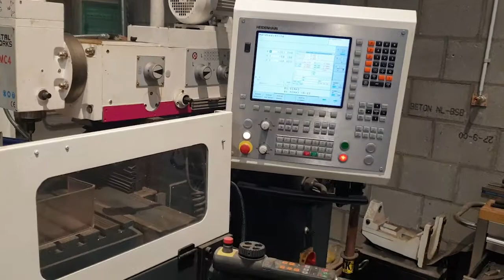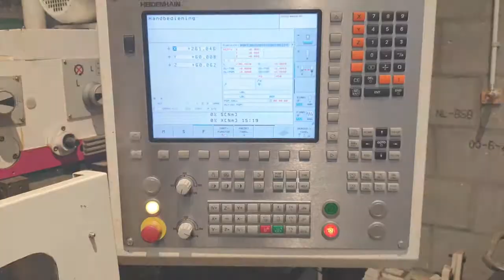Metal Works TMC 4 (2013) Milling Machine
This Metal Works TMC 4 Milling Machine was made in Belgium in 2013 and counts with only 20 production hours. Equipped with a Heidenhain Control unit,  this almost new machine counts with an adjustable milling head and is capable of performing multiple applications.